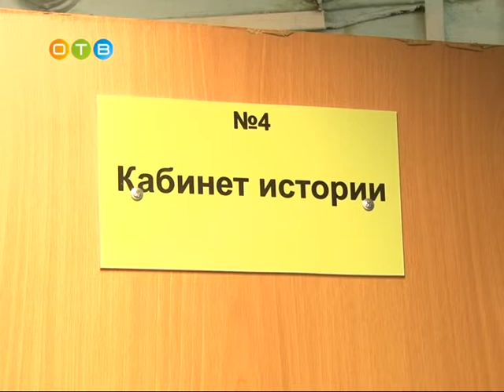Инспекция долгостроев Одинцовского района